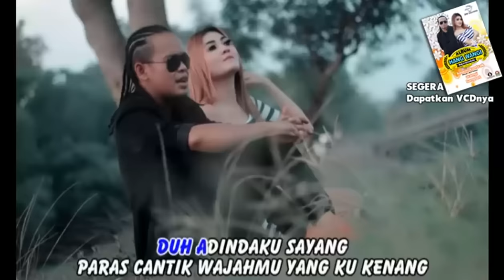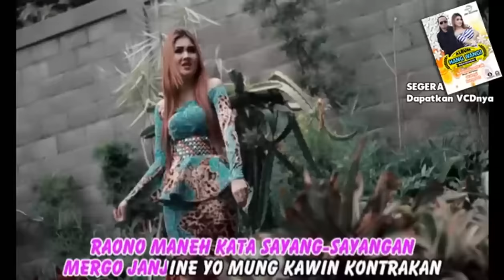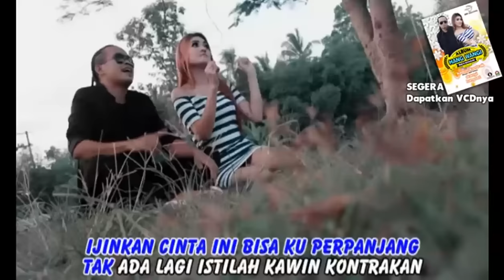Nella Kharisma Feat. Demy - Kawin Kontrak | Dangdut [OFFICIAL]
Title : KAWIN KONTRAK (Kendang Kempul)
Artist : Nella Kharisma & Demy

Album : HANG WANGI Music Alb. Recehan
Produced by BW Record